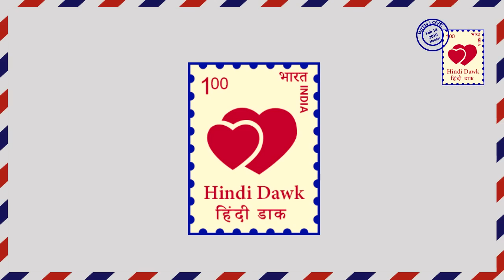ISHQBAAZ II क्या अनिका के हाथ लगेगा बंटी का सच ? II Anika to know Bunty’s truth II Star plus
Ishqbaaz II Star plus II Om comes to the kitchen & hides bunty in laundry basket. He asks Shivaay to take care of the basket. Just than Anika comes there & take the laundry basket.

इश्कबाज़ II स्टार प्लस II ओम बंटी को  में छुपा कर किचम में खाना बनाने जाएगा। वो शिवाय को बंटी की जिम्मेदारी देगा लेकिन शिवाय भूल जाएगा कि लॉन्ड्री बैग में बंटी को छुपा कर रखा हुआ है। अनिका वहां आएगी और लॉन्ड्री बैग को अपने साथ लेकर चली जाएगी।